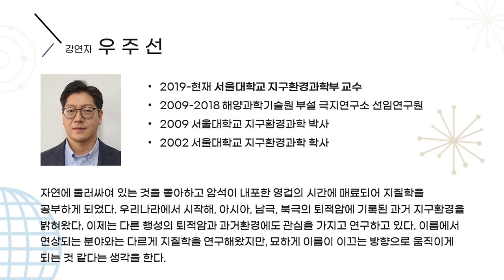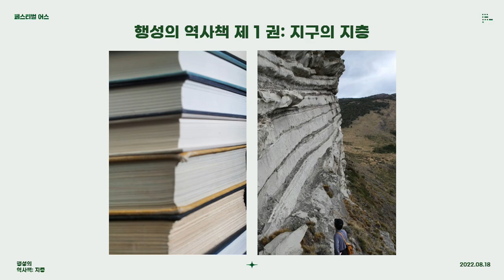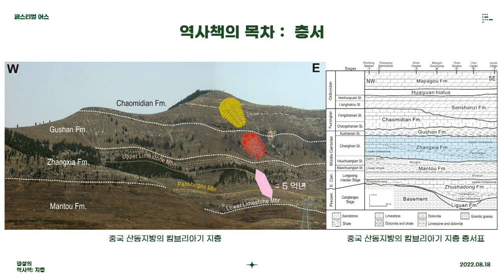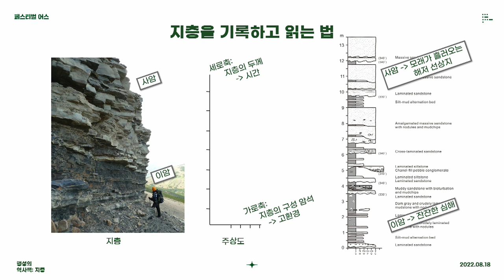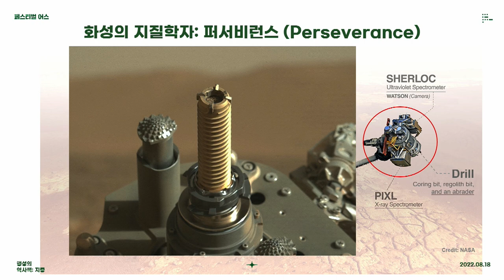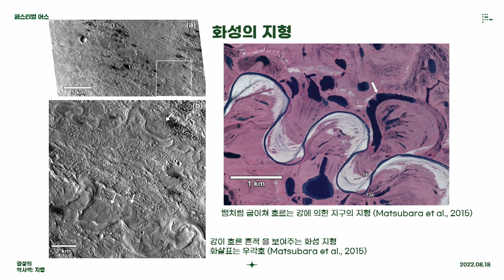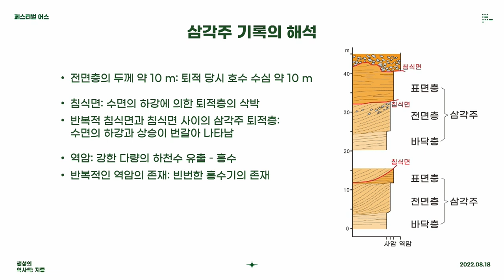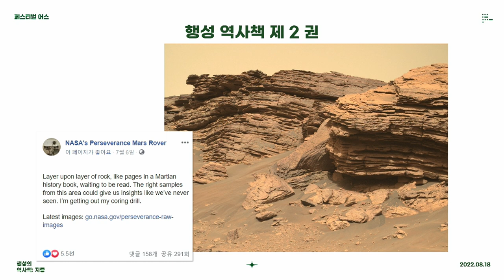[페스티벌 어스] 행성의 역사책 : 지층 by 우주선_서울대 지구환경과학부 교수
"지구에 비춰본 우리의 이웃: 행성"
🔹제목 : 행성의 역사책 : 지층
🔹강연자 : 우주선_서울대 지구환경과학부 교수